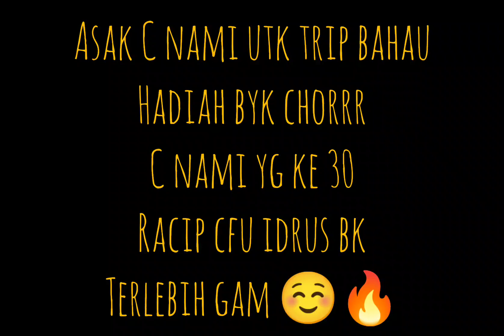Cnami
Belanja video C NAMI tapau no 3 semalam..awal pagi dah 3 ekor ☺️
Sebelom sewah kuar kene lorong
Alhamdullilah rezeki Allah
Asak anak reban utk trip bahau
Hadiah byk oiii Mai la beramai2 🔥